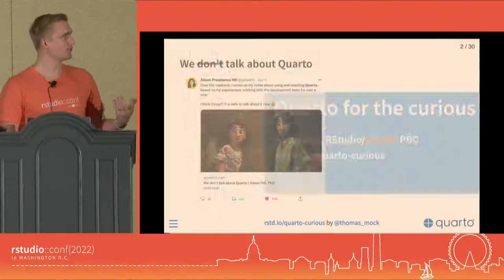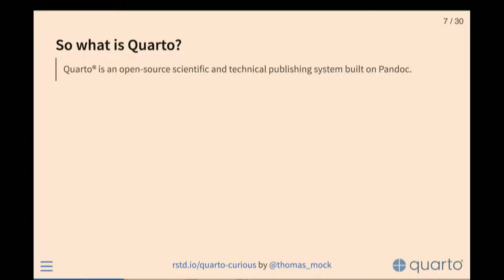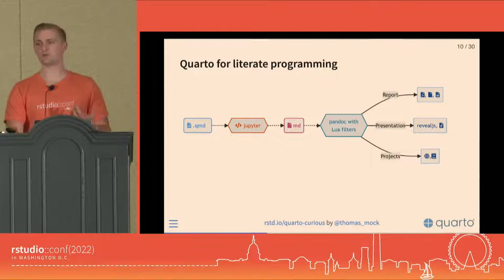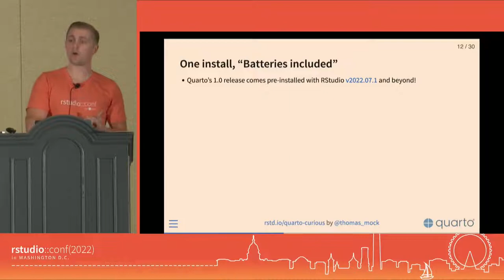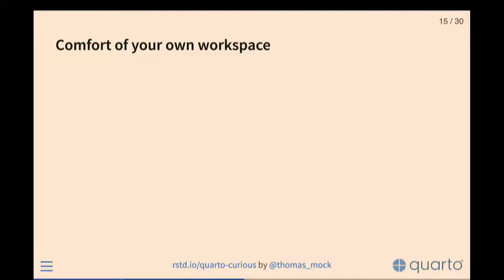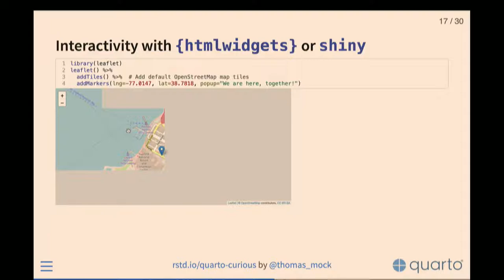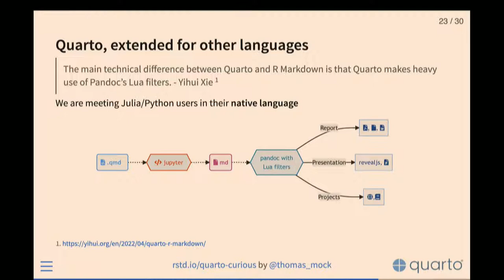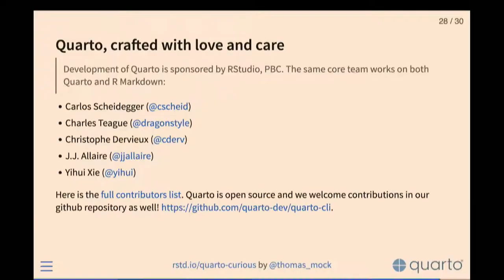Tom Mock | Quarto for the Curious | RStudio (2022)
Are you curious about Quarto? Maybe you saw it on Twitter or the RStudio::conf agenda. Perhaps this raised questions like: What exactly is Quarto? What about RMarkdown? (don’t worry it’s not going away!) What features does Quarto add? What should I do with my existing Rmd/ipynb files?

This talk will answer all of those questions and more! I’ll present Quarto as a next-gen version of RMarkdown, compare the similarities, and then discuss the new features in Quarto for publishing documents, presentations, blog posts, lab notebooks and more! Lastly, I’ll cover what this means for our customers using RStudio Team, and the exciting new world for Python users.

Session: RMarkdown and Quarto